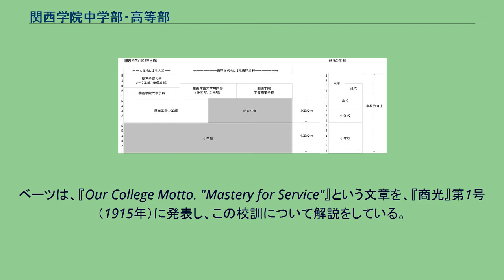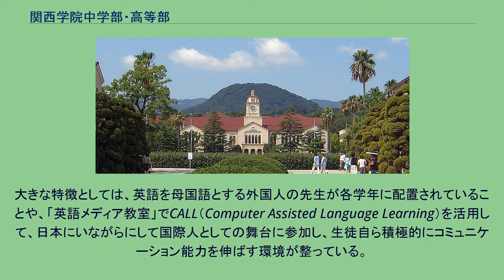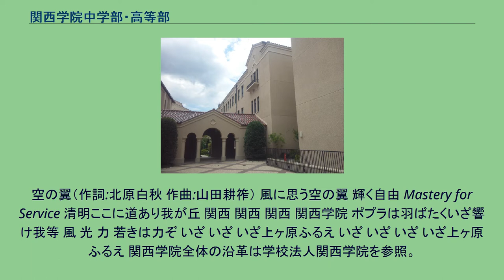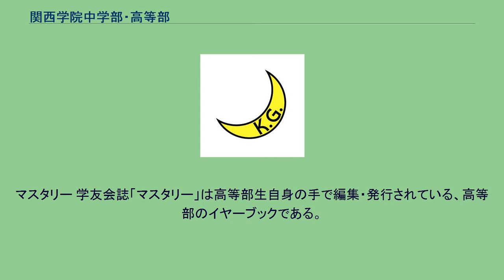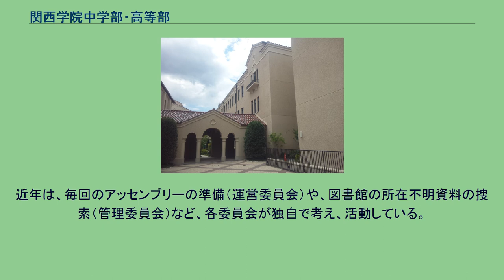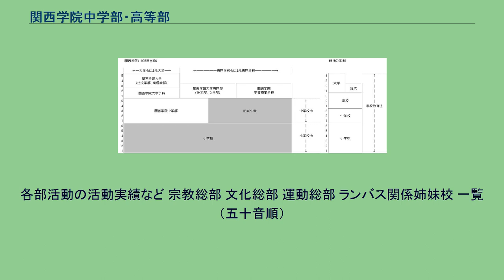関西学院中学部・高等部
関西学院中学部・高等部 関西学院中学部・高等部（かんせいがくいん ちゅうがくぶ・こうとうぶ、英: Kwansei Gakuin Junior High School・Senior High School）は、兵庫県西宮市上ヶ原一番町にある私立のキリスト教プロテスタント系小中高大一貫校。
通称「関学」（商標登録番号3033847）。
『Mastery for Service』が、学院全体のスクール・モットー（校訓）である。
1912年に、商学部の初代学部長であったC・J・L・ベーツ（後の第4代院長）が提唱した。
ベーツは、『Our College Motto. "Mastery for Service"』という文章を、『商光』第1号（1915年）に発表し、この校訓について解説をしている。
関西学院の上ヶ原移転後、学院全体のスクール・モットーとしてこの言葉は用いられるようになった。
『Mastery for Service』は、1952年頃より『奉仕のための練達』と訳されるようになった。
阪神間の私立中学として知られている。
また、国際市民になるための教育が行なわれている。
入学してすぐのキャンプで行なわれるメチャビーと呼ばれる泥んこラグビーが有名。
戦後初代中学部長だった矢内正一の方針により、イギリスのパブリックスクールに範をとったエリート教育を旨としている。
そのため、文武両道が強調される。
そして、水曜日、土曜日以外は授業に駆け足という時間がある。
関西学院独自の聖書と読書の時間もある。
道徳は聖書の授業となっている。
スパルタ式の中学部とは違い、高等部は自由（放任）教育を旨としている。
高校からの入学はかなりの難関だが、20名弱の例外を除いて、そのまま大学に進学する生徒が多い。
授業内容は受験的な暗記ではなく、なぜそうなったかを考えさせる式のもの。
高等部の前身が大学予科（新制での大学教養部に相当）であったためか、第3学年度には大学レベルの授業が行なわれ、独・仏・韓国・中国語、経済学、法学、社会学、心理学などが選択可能。
論文も必修。
英語教育にとくに熱心。
関西学院は「英語の関学」として知られ、伝統的に英語教育に力を入れてきた。
高校英語の基礎の上に英語を実際に使う訓練を行い、世界の人々とコミュニケーションをはかるための英語学習をめざし様々な工夫を行っている。
大きな特徴としては、英語を母国語とする外国人の先生が各学年に配置されていることや、「英語メディア教室」でCALL（Computer Assisted Language Learning）を活用して、日本にいながらにして国際人としての舞台に参加し、生徒自ら積極的にコミュニケーション能力を伸ばす環境が整っている。
また、20人以下の「少人数クラス」採用で実践的な英語学習システムを導入している。
実用英語技能検定などの資格試験にも力を入れており、毎年多くの生徒が受験し、在学中に1級、準1級を取得する生徒がいる。
「英語習熟度別クラス」では、英語が苦手な人は基礎から、海外経験があり高い英語力のある人には高いレベルの授業が受けられるようになっており、関西学院大学「英語インテンシブ・プログラム」を大学生に混じって受講する生徒もいる。
関西学院中学部・高等部は、関西学院大学への推薦入学制度を土台にしている。
定められた学業成績の基準を満たし、その人物、態度が推薦に値すると判断された場合は、面接試験によって関西学院大学各学部へ入学が許される。
関西学院はそのキャンパスの自然の美しさで知られている。
スパニッシュ・ミッションスタイルで統一されたベージュ色の校舎群が緑の中に調和している。
なかでも、1989年の関西学院創立百周年を記念して完成した高等部新校舎は、総工費40億円を費やして造られ、地上3階、地下2階、延床面積約17,000平方メートルを誇っている。
新校舎内には、1,200名収容の高中部礼拝堂をはじめ、最新AV機器を備えた300名収容の視聴覚教室、情報教育の中核を担うメディア教室、300名収容の大食堂、近代的な設備を持つ図書館などの設備を完備している。
教室においても、冷暖房を完備した21の普通教室、20以上の特別教室を持っている。
エン...